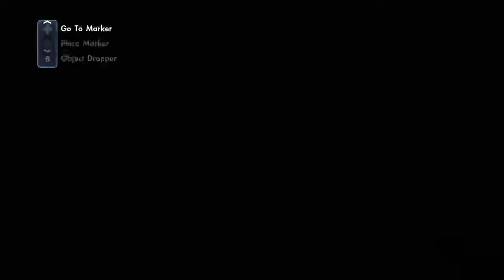Playing skate 3